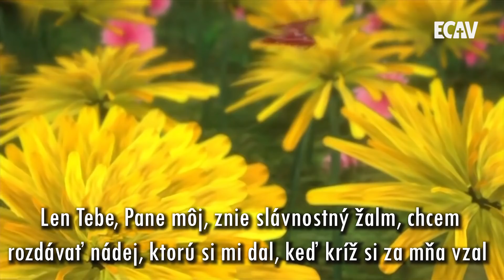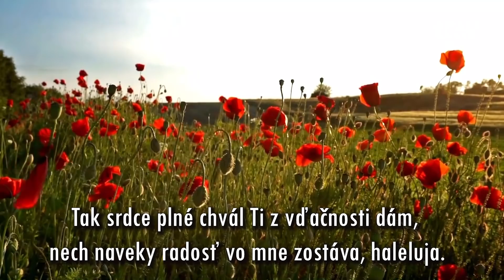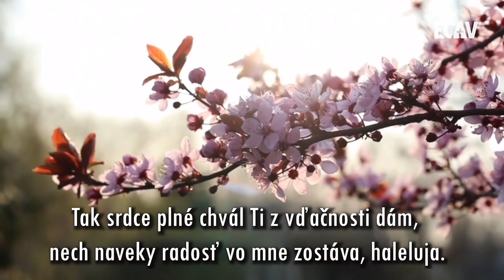PSBECAV Bez Boha všetko je márne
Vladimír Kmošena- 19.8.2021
Biblický text: Žalm 127, 1-2
Pieseň: Let Tebe, Pane môj (spevácky zbor Stafides, CZ ECAV Pezinok)